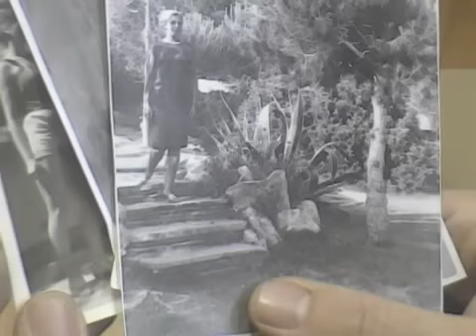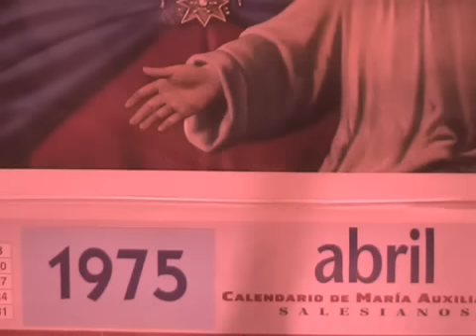LAURA Un corto de Jose Maria Tros de Ilarduya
La dedicación obsesiva que un jóven pintor emplea para crear su obra maestra, un retrato de su mujer, la llevará hasta sus últimas consecuencias.